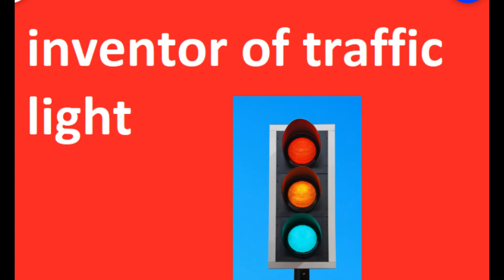inventor of traffic light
The first Traffic light was invented by
British engineer John  Peake  Knight from Nottingham, England.
In 1866, over one thousand  people a year
were being killed and  over thirteen hundred injured on the  roads in London.
 Mr Knight designed  a traffic signaling arrangement system to control
the horse drawn traffic and diminish the number of road accidents.
The world's first traffic light was installed on 9 December
1868 in London near Westminster Bridge, at the intersection of
Great George Street and Bridge Street, London .

A plaque can be seen at 12 Bridge Street, Westminster
near to  where the
the first traffic light  in the world were seen.
This invention later paved the way for the
electric traffic light by the american ,Lester Wire in 1912.

Eight years after the modern evolved Traffic light  invention of Lester wire,
a detective in 1920  by the name of
 William Potts introduced the amber light with a sequence of electronic controls
 that would form and evolve the automatic traffic light.

Early traffic light signals were constructed for the railways
with the railways and trains invented in Britain.

They were gas powered and were red and green.
Red means  risk or danger in many cultures. This makes sense
as this colour has the greatest length on the color spectrum.This
means it can be see from a longer viewing area than other colours.
Traffic light technology by the 1960s had evolved in to the computerized